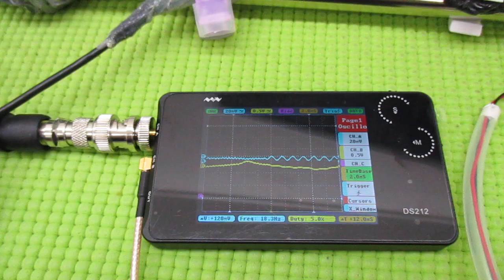メガヘルツの超音波発振制御技術 ultrasonic-labo